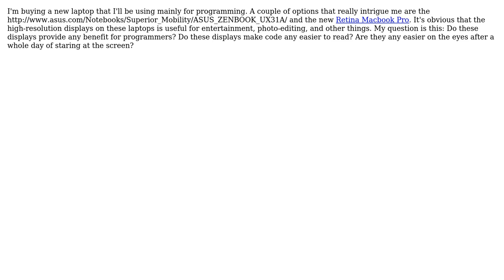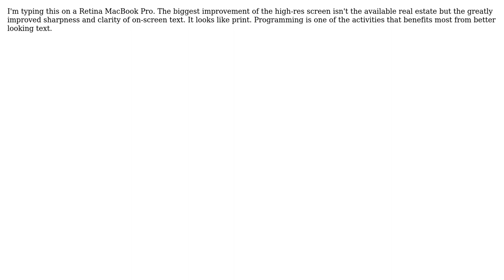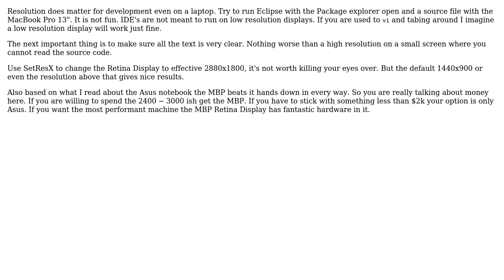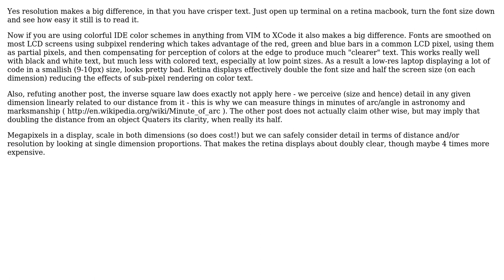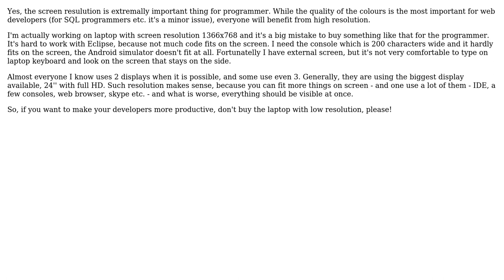Do higher resolution laptop displays matter for programmers? (8 Solutions!!)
Do higher resolution laptop displays matter for programmers?

With thanks & praise to God, and with thanks to the many people who have made this project possible! | Content (except music & images) licensed under CC BY-SA | Music | Images & others | With thanks to user Undoware user Ryathal user Mason Wheeler user Jason Baker user grahamparks user Danubian Sailor user ChrisF user Andrew T Finnell user Adam Tolley and the Stack Exchange Network Trademarks are property of their respective owners. You are responsible for your own actions.